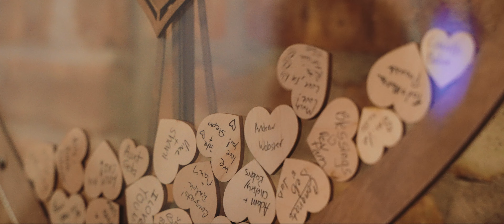I Wouldn't Change a Thing | Cute and Fun Wedding at the Metropolis Ballroom in Arlington Heights, IL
Congrats to Nikolette & Grant on their journey as husband and wife!